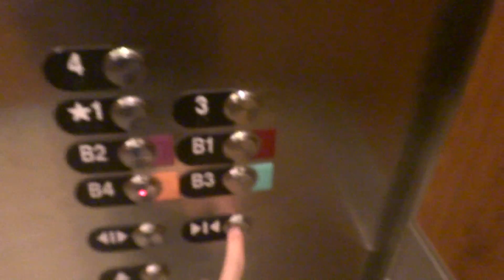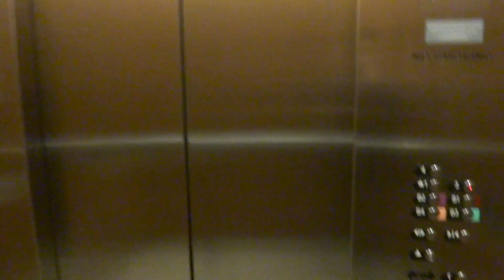Otis Gen2 Traction North Garage Elevators at Texas Children's Hopsital in Houston, TX.